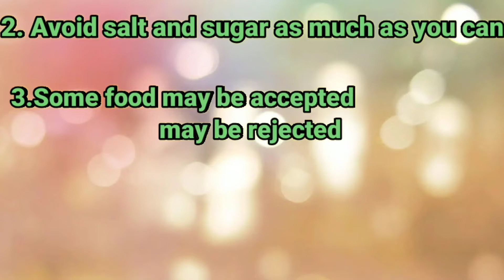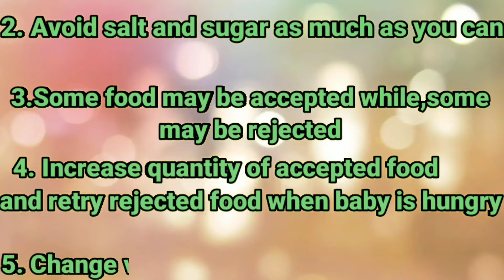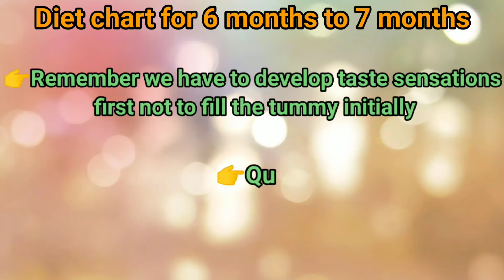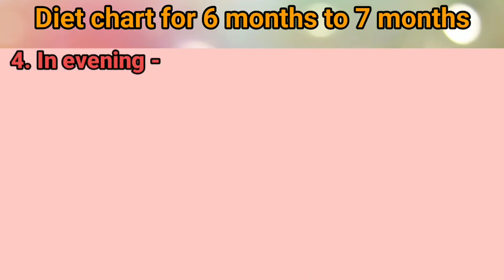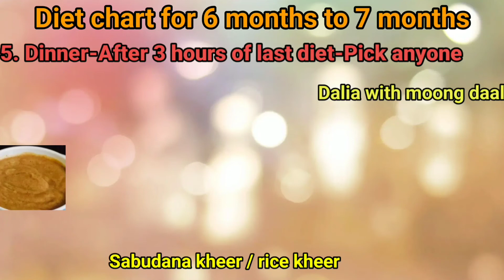डाइट चार्ट 6 से 7 महीने के बच्चों के लिए । Diet chart for 6 to 7 months baby । Baby first food । 6+